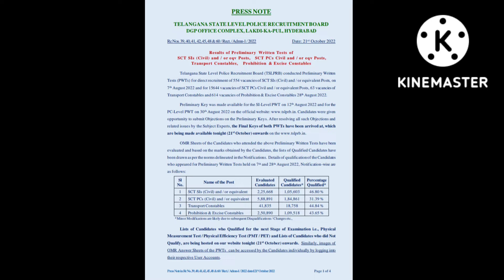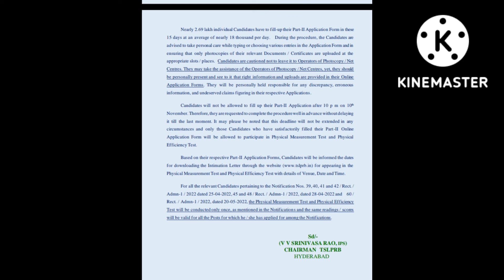ts conistable results relesed 2022|si results relesed@ranistudyroom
ts conistable results relesed 2022|si results relesed@rani study room